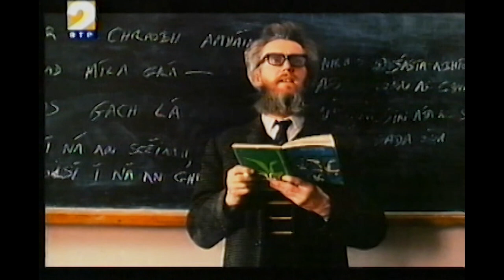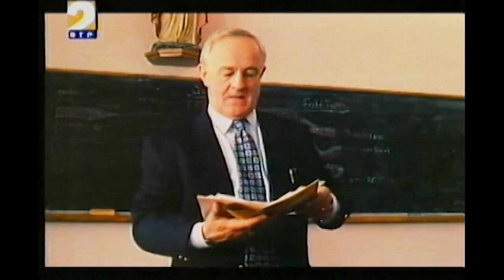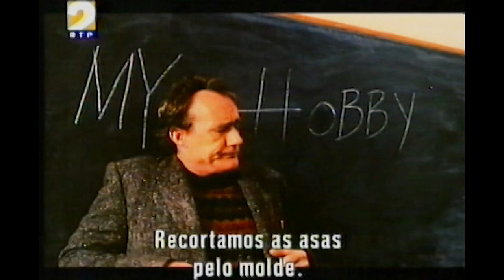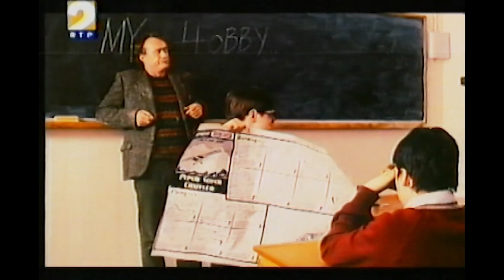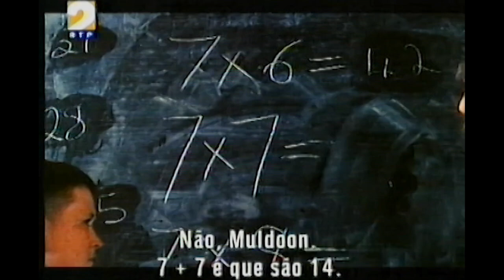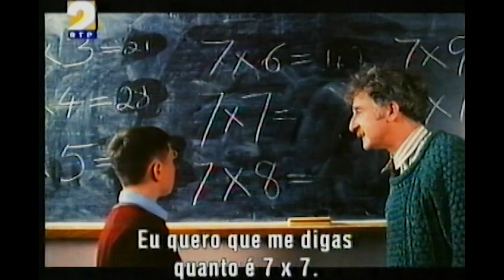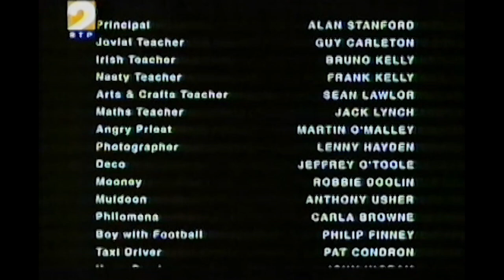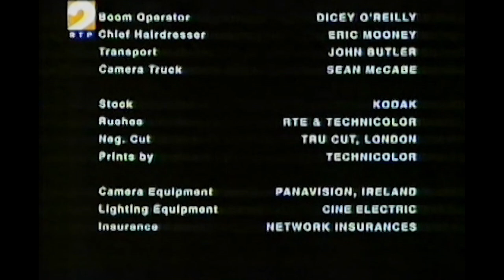Curtas (VHS) - Thirty Five Aside (1996) de Damien O'Donnell.